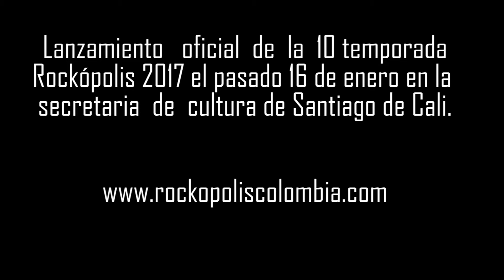Lanzamiento Rockópolis Cali 10 temporada